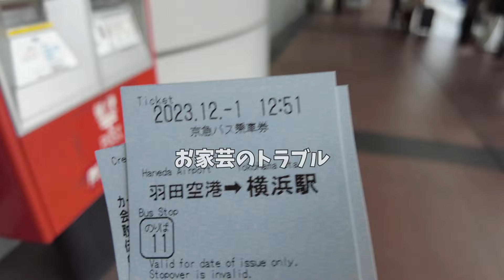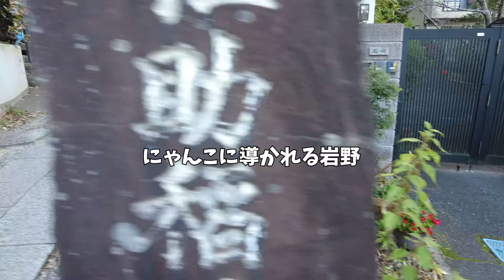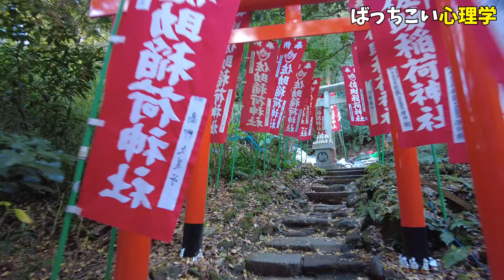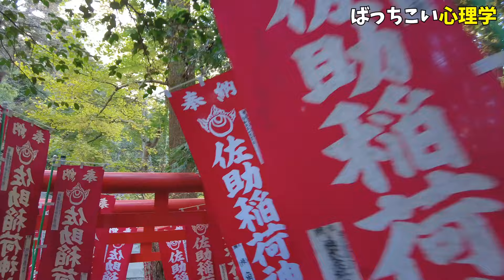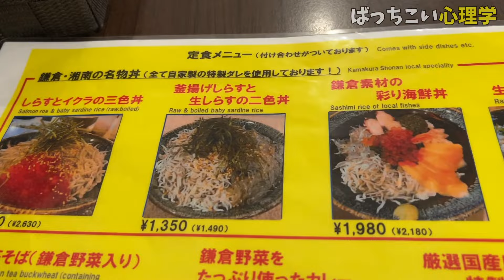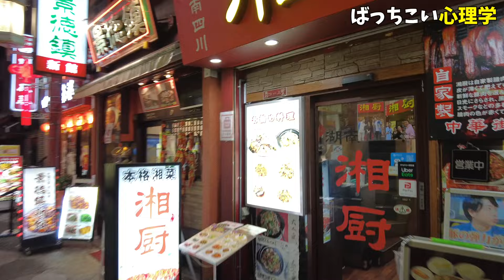【ばっちこい×鎌倉】横浜、健康心理学会2023！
☆メンバーシップ登録もお願いします！居酒屋トークのロング版やディレクターズカット完全版を公開しています。月額480円です。